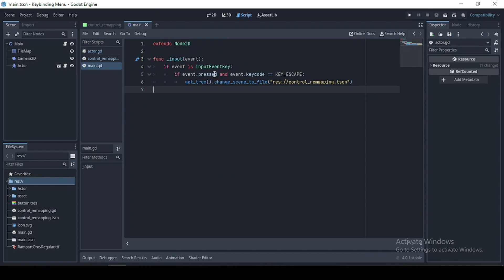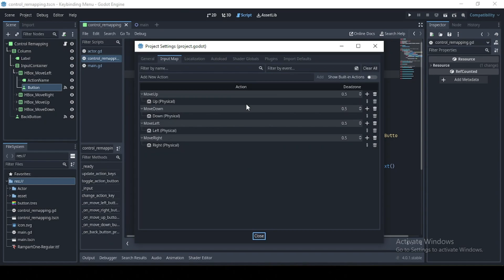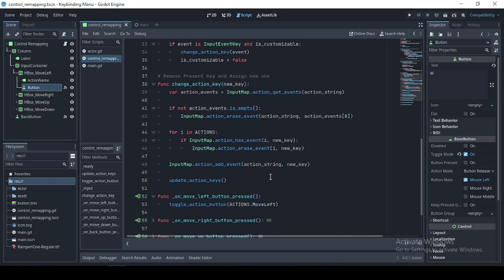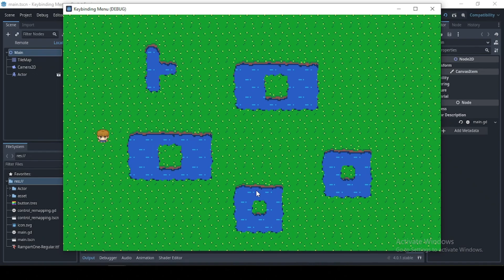INPUT REMAPPING for Beginners - Godot Tutorial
Learn how to easily remap inputs in Godot with this tutorial on input remapping and key binding. Improve your game development skills with this simple guide!